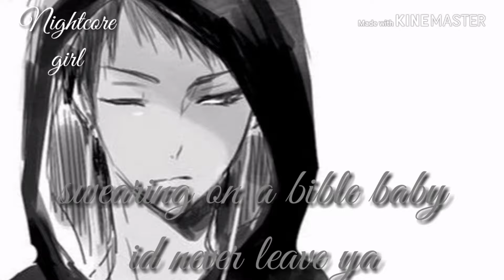Tequila (nightcore)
Hello welcome to another vid if you like this vid please be sure to subscribe and leave song suggestions and I'll try my best to get to them when I can

I don't own the photo or the song I just edited the song and made the lyric video

If you are the creator of anything I used and want it to be down please let me know and it will be taken down
P

Song :tequila